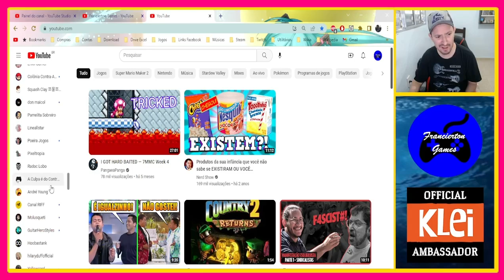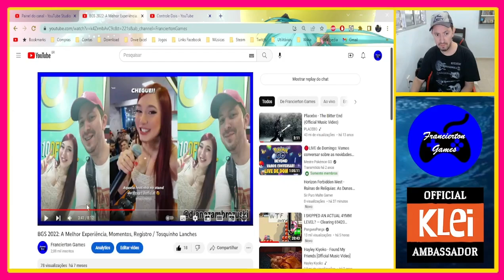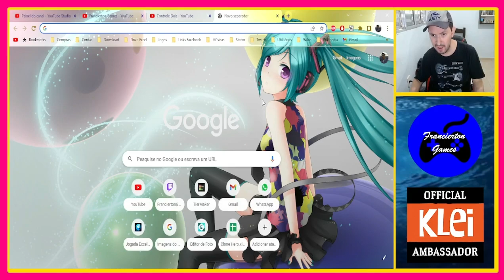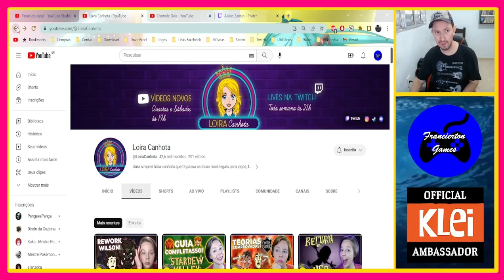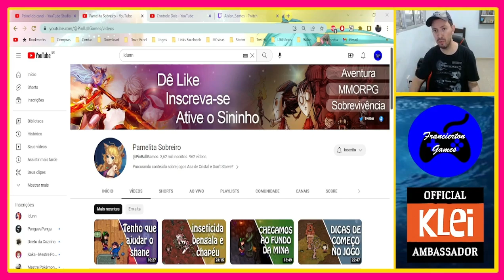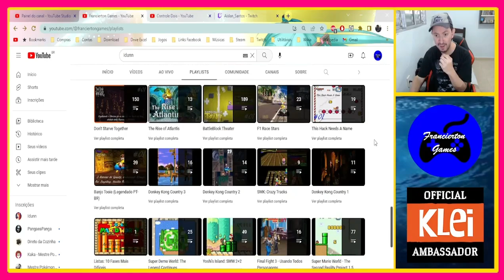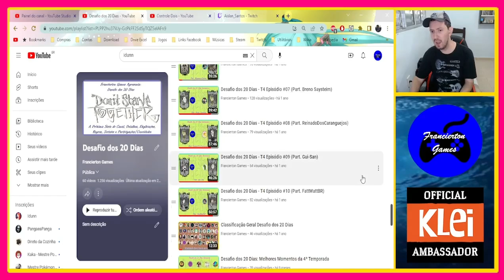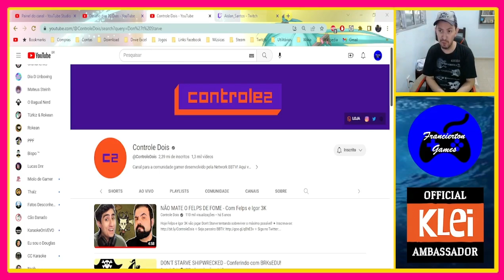Diário de Bordo Gamer #32 - Minha Entrada no Mundo de Don't Starve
E nesse episódio de hoje comento como foi a minha introdução no mundo de Don't Starve, como tudo começou, o caminho, o destino, as coisas e a forma como aconteceu até me tornar hoje muito mais além como um Embaixador Oficial da Klei.